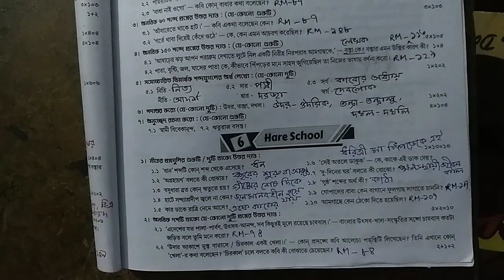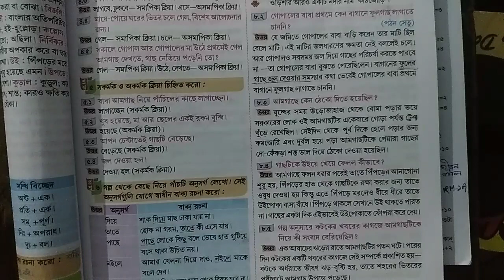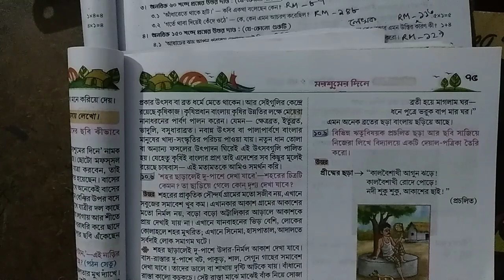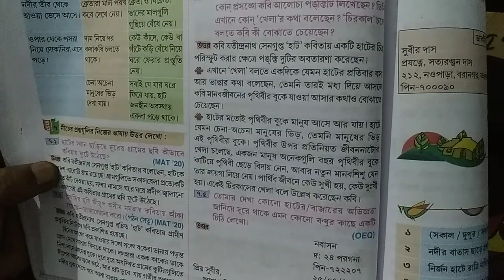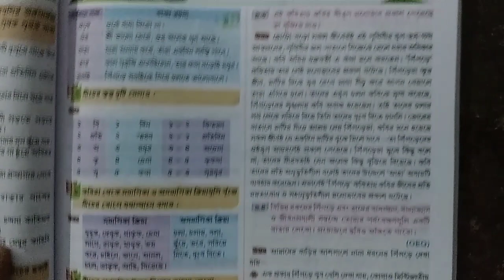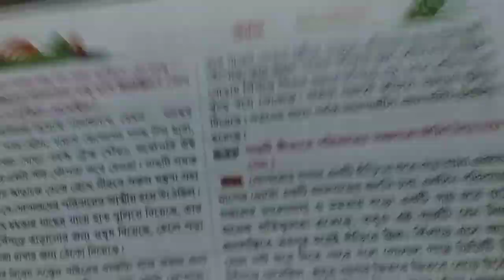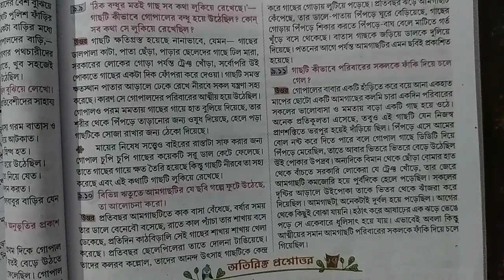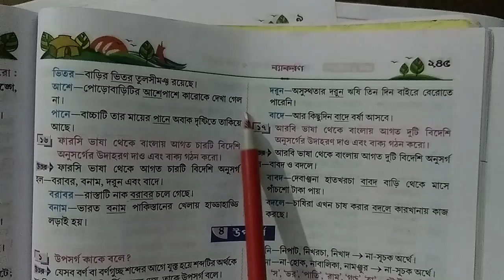RAY & MARTIN QUESTION BANK Bengali Class 6 Hare School